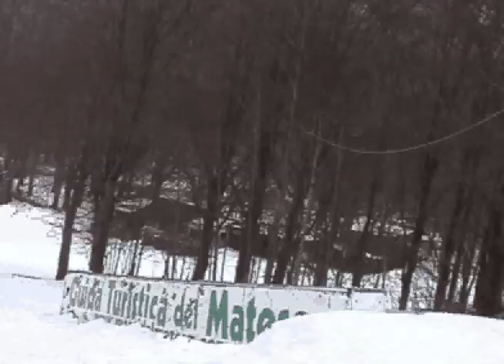ASD FMS 5'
Video delle attività dell' a.s.d. freestylematese snowboard